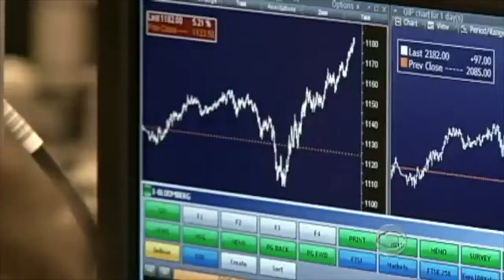Precaution - Fortnite 1v2 - Sha Lin Quadra and Team Wipes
This particular gameplay was from a game called Paladins.